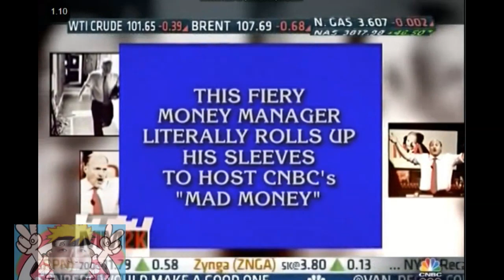jim cramer mad money 2000 show anniversary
2000 show anniversary
jim cramer mad money
1st oct 2013